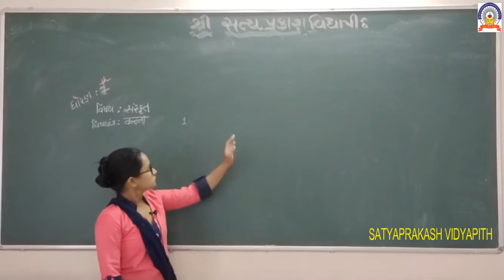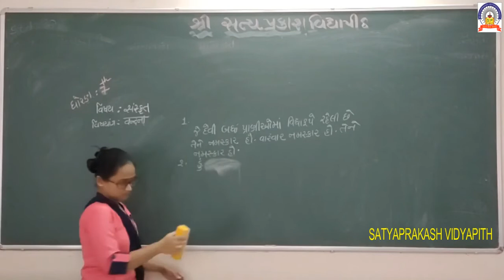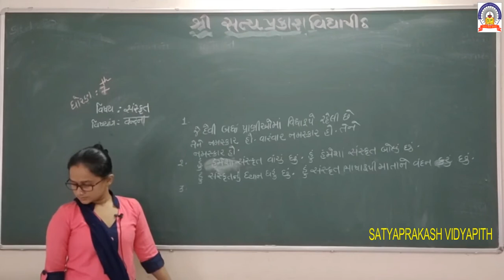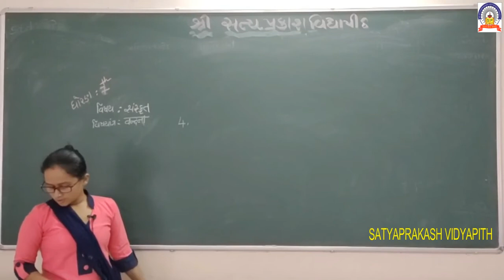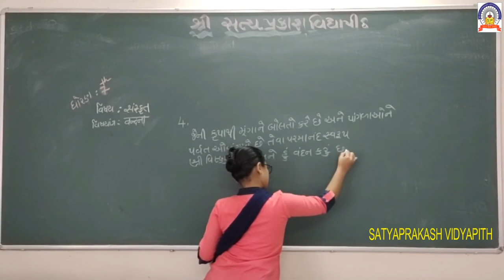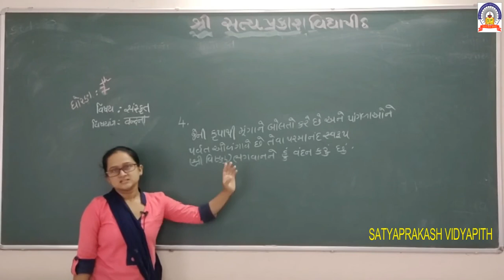std-7 pako chopdama path-1 22-8-20